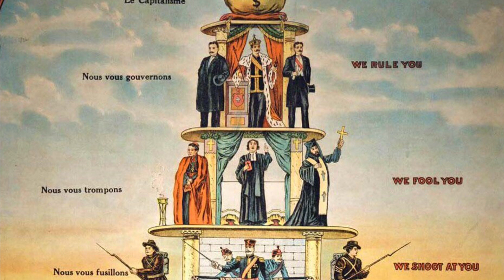I give up on the black community part III. The class system